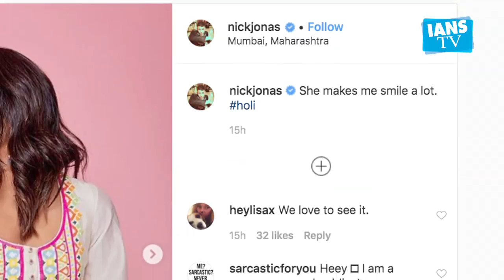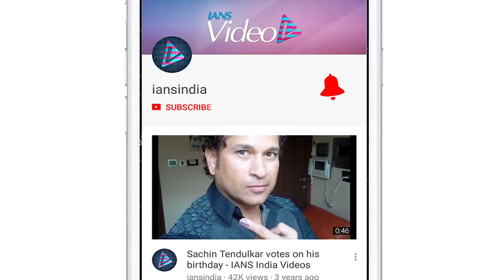Nick joins Priyanka in India for his 1st Holi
American singer Nick Jonas celebrated his first Holi with his wife Priyanka Chopra and her famous friends, including Bollywood actress Katrina Kaif, five days early, "in his second home" India.